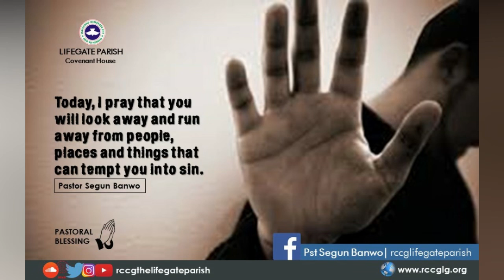CHRISTIANITY WITH CHARACTER: SELF CONTROL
Dearly beloved, today, I pray that you will look away and run away from people, places and things that can tempt you into sin. It is written in Romans 7:22-24 “I delight in the law of God after the inward man. But I see another law in my members, warring against the law of my mind, and bringing me into captivity to the law of sin which is in my members. O wretched man that I am! Who shall deliver me from the body of this death?”

No matter how much you claim to love God or how anointed you think you are, you are simply not strong enough to overcome the power of sin, unless you follow the simple advice of God, that you FLEE from anyone and anything that  can tempt you into sin (1Thes 5:22). My brother, my sister, look away! Run away! Don’t allow the enemy to use your eyes or your hands or your heart to ruin your destiny. It is well with you, in JESUS’ name!